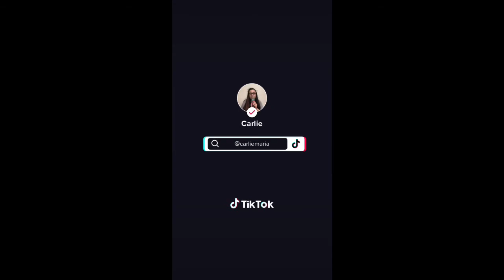Pattie Boyd tiktok collection March 2021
You might even meet some of my friends but to protect their privacy, some of their names will need to be changed.

My signature tiktok sound is "Song For Frankie and Blinko"